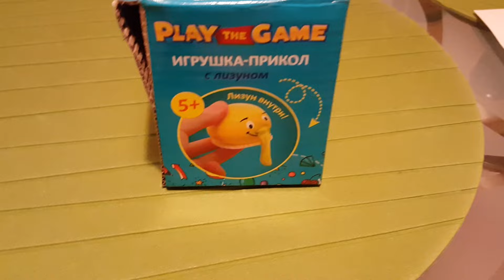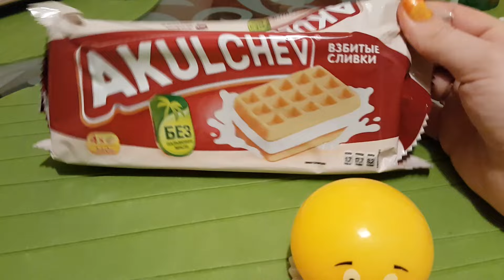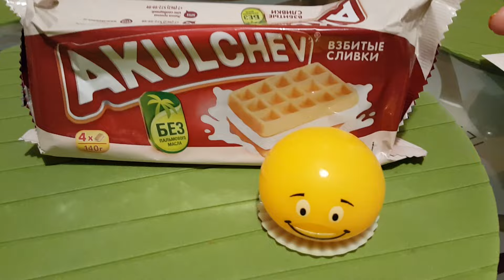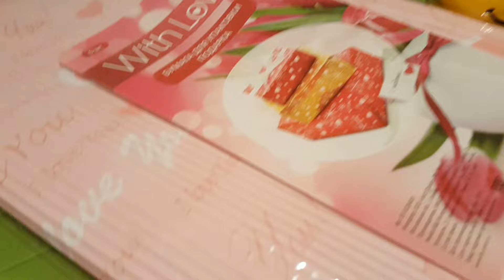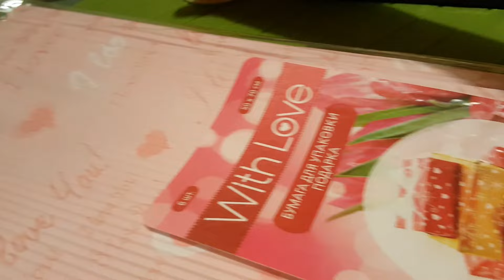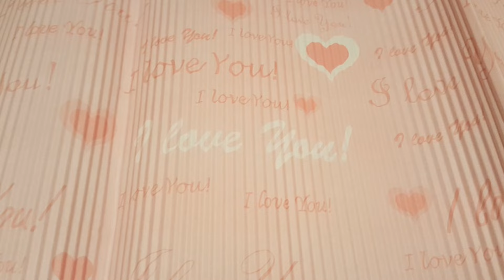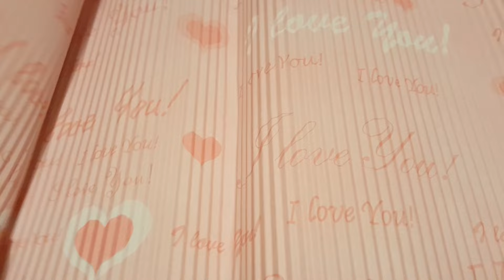FIX PRICE. Новинки Февраля. \\SWEET FAMILY\\